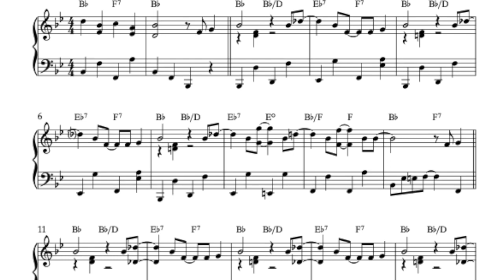Frappé piano music // Tuxedo Junction (Glenn Miller) // Piano version for ballet class and tap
Here's my piano version of Glenn Miller's famous hit from the 1940s: Tuxedo Junction. This piano version can be used for ballet class frappé exercise or for tap dance!

The Song is taken from the album "Music for Ballet Class - Songs from the 1940s".

You can see the full track list below and ind more info about the album

"Music for Ballet Class - Songs from the 1940s" contains the following 30 hits from the 40s arranged for ballet class. 🩰

Barre exercises

1 Come Sunday (Warm up), 4/4, 128 counts (Duke Ellington)
2 But Beautiful (Plié), 4/4, 128 counts (Jimmy Van Heusen)
3 Lover Man (Oh, Where Can You Be?) (Tendu), 4/4, 64 counts (Jimmy Davis)
4 Paper Doll (Tendu), 4/4, 64 counts (Johnny S. Black)
5 Don’t Get Around Much Anymore (Tendu), 4/4, 128 counts (Duke Ellington)
6 I’m Beginning to See the Light (Jeté), 4/4, 64 counts (Duke Ellington, Johnny Hodges, Harry James)
7 Groovin’ High (Jeté), 4/4, 64 counts (Dizzy Gillespie)
8 Take Five (Jeté in 5/4), 5/4, 32 counts (Paul Desmond)
9 In a Sentimental Mood (Rond de jambe à terre), 3/4, 64 counts (Duke Ellington)
10 Nature Boy (Fondu), 4/4 tango, 128 counts (Eden Ahbez)
11 Tuxedo Junction (Frappé), 4/4, 64 counts (Erskine Hawkins, Bill Johnson, Julian Dash)
12 Four Brothers (Frappé), 4/4, 64 counts (Jimmy Giuffre)
13 God Bless the Child (Rond de jambe en l’air with port de bras), 3/4, 64 + 16 + 64 + 16 counts (Billie Holiday, Arthur Herzog Jr.)
14 Brazil (Aquarela do Brasil) (Petit battement), 4/4, 64 counts (Ary Barroso)
15 (I Love You) For Sentimental Reasons (Adagio), 4/4, 128 counts (William "Pat" Best)
16 Take the “A” Train (Grand battement), 4/4, 64 counts (Billy Strayhorn)

Center exercises

17 We’ll Meet Again (Tendu), 4/4, 256 counts (Ross Parker, Hughie Charles)
18 When You Wish Upon a Star (Adagio), 4/4, 128 counts (Leigh Harline)
19 People Will Say We're in Love (from “Oklahoma”) (Pirouettes - Waltz), 3/4, 192 counts (Richard Rodgers)
20 Bésame Mucho (Pirouettes - Tango), 4/4, 160 counts (Consuelo Velázquez)
21 How High the Moon (Small jumps), 2/4, 128 counts (Morgan Lewis)
22 How High the Moon (Small jumps), 6/8, 128 counts (Morgan Lewis)
23 You're Nobody till Somebody Loves You (Small jumps), 2/4, 256 counts (Russ Morgan, Larry Stock, James Cavanaugh)
24 Donna Lee (Allegro), 4/4, 128 counts (Charlie Parker)
25 You Are My Sunshine (Allegro), 4/4, 128 counts (Jimmie Davis, Charles Mitchell)
26 I Could Write a Book (Allegro), 4/4, 128 counts (Richard Rodgers)
27 No Moon (Young Love) (Allegro), 4/4, 128 counts (Erroll Garner)
28 You’ll Never Walk Alone (Grand allegro), 3/4, 160 counts (Richard Rodgers)
29 Amor (Coda), 4/4, 128 counts (Gabriel Ruiz)
30 As Time Goes By (Reverence), 4/4, 64 counts (Herman Hupfeld)